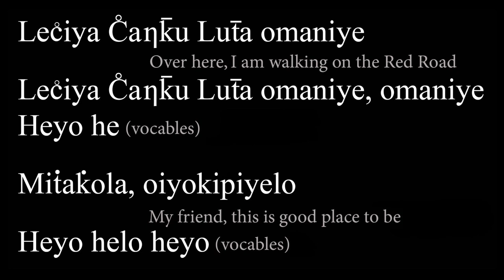David Little Elk - Lakota Encouragement Song (song only) - Lakota Heart-N-Soul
Lakota Heart-N-Soul featuring David Little Elk, Itazipco - Sicangu Lakota Sioux

To order online lessons and/or spiritual consultations, please send 35 US Dollars per 1 hour session